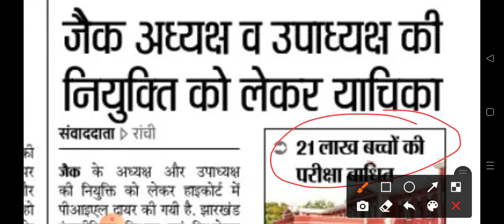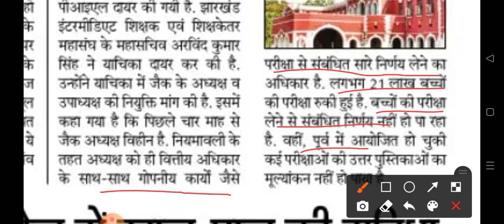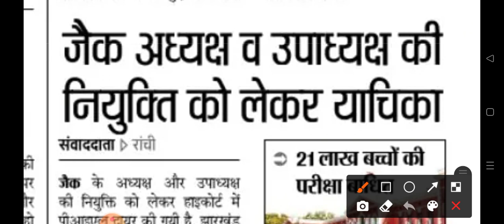याचिका दायर | jac board exam 2022| jac board exam News|हाई कोर्ट में याचिका दायर|1st Term exam News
हाईकोर्ट में आशिका दायर किया गया है अध्यक्ष पद और उपाध्यक्ष पद के लिए अगर यह पद जल्द भर जाता है तो आप लोगों की परीक्षा बहुत जल्द होगा इसको दायर करने वाले इंटरमीडिएट शिक्षा और शिक्षक संघ के अध्यक्ष ने किया है